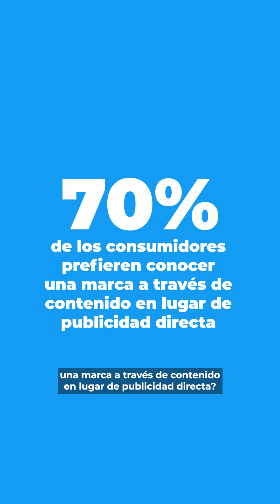Marketing de Contenidos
🚀 Una buena estrategia de marketing de contenidos puede ser clave para impulsar el crecimiento de tu empresa.

En un mundo digital saturado, destacar requiere más que visibilidad: se trata de construir confianza con tu audiencia. Prioriza sus necesidades creando contenido informativo, empático y útil.